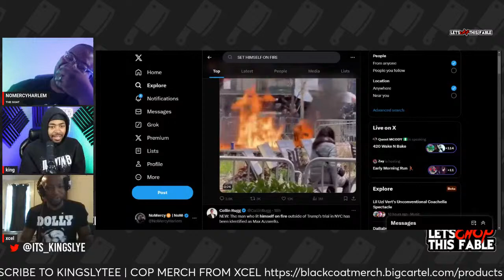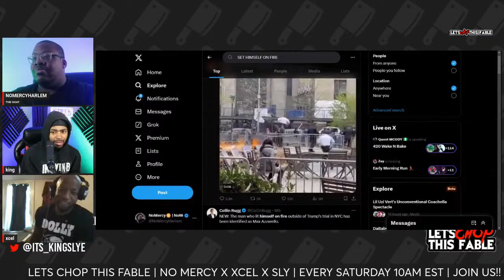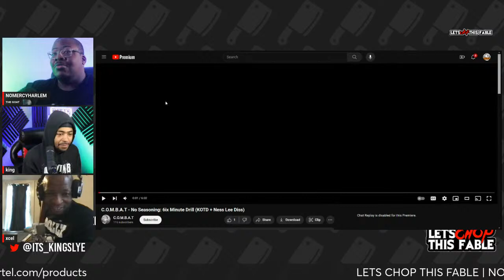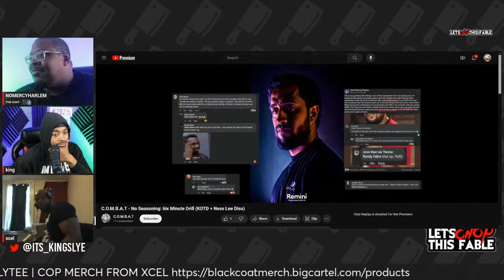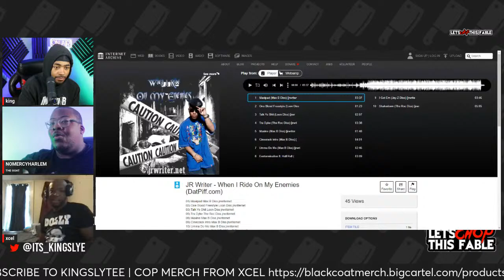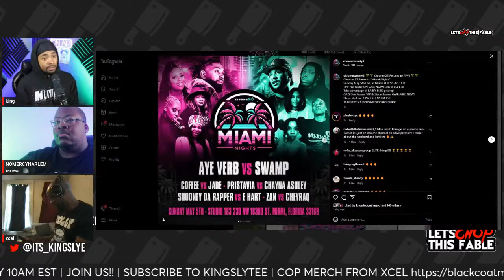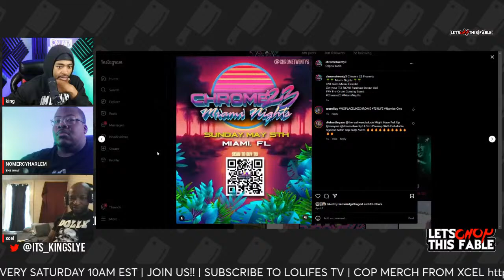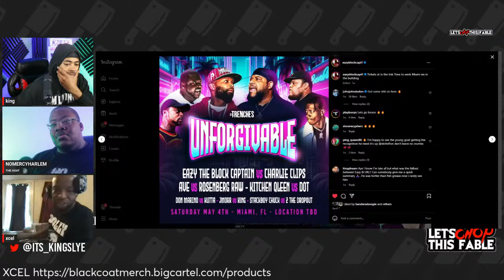Drake Disses Kendrick Using Tupac and Snoop Dogg AI | Is Kendrick Losing?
Merch - NomercyTV.com/Merch